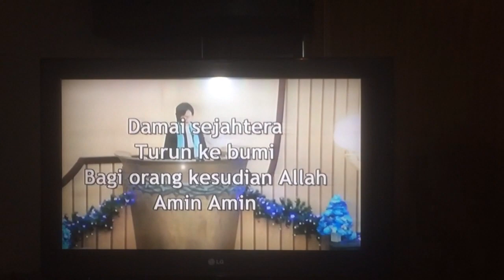Pemuda islam jaga misa natal di gereja ambon